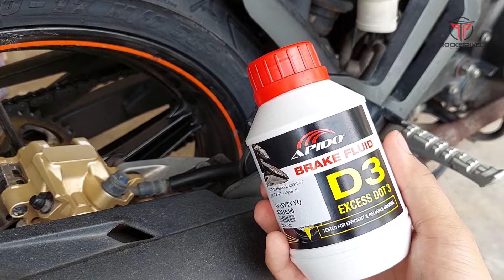BRAKE KURANG MAKAN / TUKAR MINYAK BRAKE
Dalam video kali ini, saya akan berkongsi langkah-langkah untuk menukar dan melakukan flushing minyak brek motosikal. Minyak brek adalah komponen penting dalam sistem brek kerana ia memastikan tekanan yang diperlukan untuk menghentikan motosikal dihantar dengan betul. Namun, minyak brek perlu ditukar secara berkala untuk mengelakkan penurunan prestasi akibat kelembapan atau kotoran yang terkumpul dalam sistem.

Flushing minyak brek bertujuan membersihkan sistem brek dengan mengeluarkan minyak lama yang tercemar serta udara yang terperangkap, sebelum diisi dengan minyak brek baru. Proses ini bukan sahaja meningkatkan keberkesanan sistem brek, tetapi juga memastikan motosikal anda lebih selamat untuk ditunggang.

Dalam video ini, saya akan menunjukkan cara menukar minyak brek dengan betul, termasuk alat yang diperlukan, langkah keselamatan, dan teknik flushing yang mudah untuk anda lakukan sendiri di rumah. Jangan risau, saya akan terangkan setiap langkah secara terperinci agar anda dapat memahami dan melakukannya dengan yakin. Pastikan anda menonton hingga habis untuk mendapatkan panduan lengkap tentang penyelenggaraan minyak brek motosikal anda!

Tukar minyak brake belakang motosikal y15zr
brake fluid brand APIDO rm 12 di kedai spareparts

Getah Tiub boleh di dapati di kedai menjual ikan aquarium

APIDO BRAKE FLUID
YAMAHA Y15ZR
TUKAR MINYAK BRAKE
BRAKE FLUID